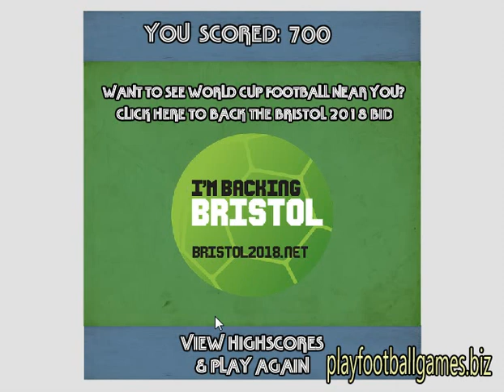Score for Bristol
Quick fire penalty shoot out. How many shots can you put past the keeper. Is your eye sharp enough to spot the bonus items and hidden secrets to fire up the leaderboard?
We have some channel video games with other category.

P/s:  Play online flash games with cheats. All our games are hacked which means you get to have more fun playing your favorite flash games with cheats. Let’s play hacked game: